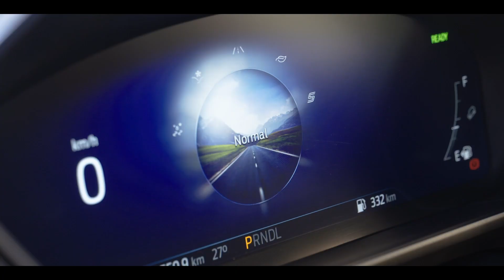Escapa al Futuro | Ford Escape Híbrida 2021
Tu estilo de vida siempre está en movimiento y para seguir avanzando, necesitas el impulso de un sistema híbrido.

FordEscapeHíbrida 2021 ha llegado con la perfecta combinación entre elegancia, tecnología y deportividad. Descúbrela.